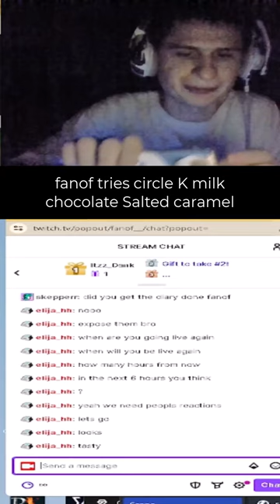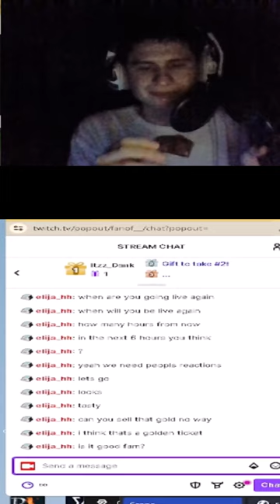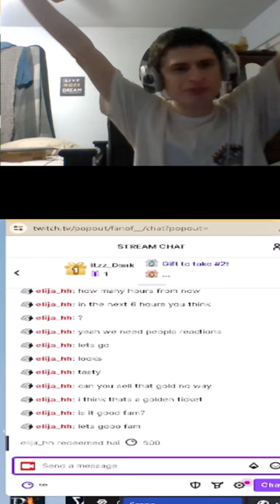fanof tries circle K milk chocolate Salted caramel w/ twitch chat